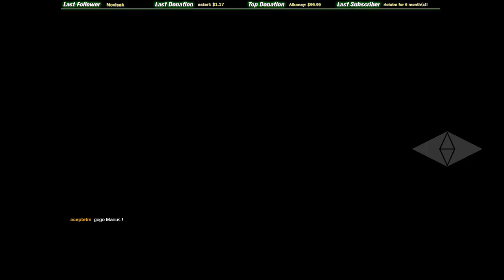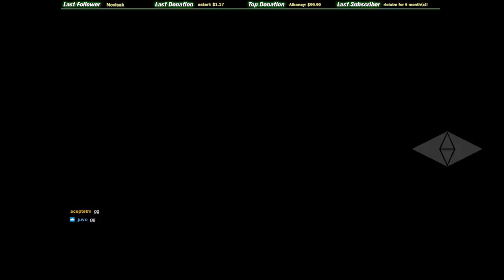SSMT - Super Summer Mania Track cup | SemiFinal [ENG]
Another good match for me.

A well organized french cup in total, with a bit of prizemoney to win for the Top2 drivers of the GrandFinal.